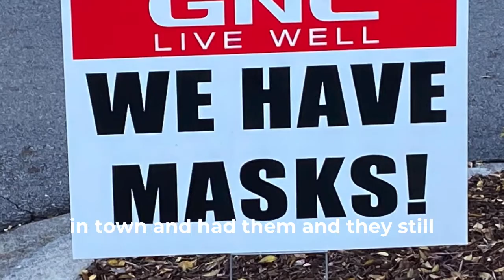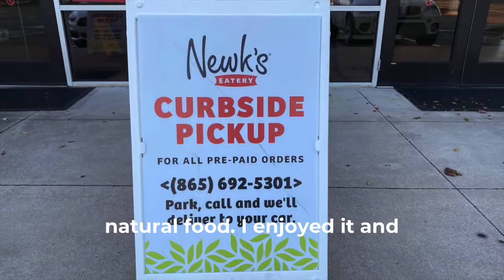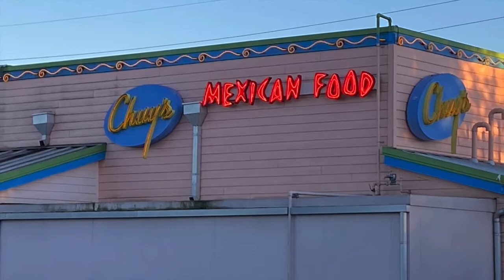The Kroger Center at Cedar Bluff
The Super Kroger and shopping near there in the Cedar Bluff area of west Knoxville.